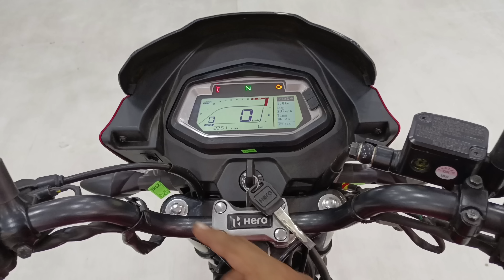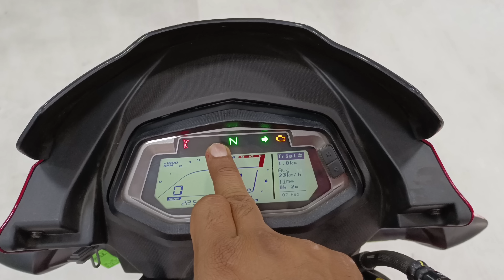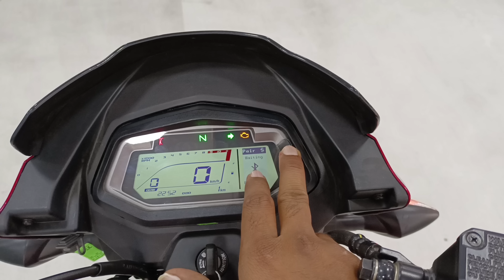125cc की 👑बादशाह New 2023 Hero Glamour Xtec Disc Detailed Review | On Road price Features Mileage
125cc की 👑बादशाह New 2023 Hero Glamour Xtec Disc Detailed Review | On Road price Features Mileage

सिर्फ कोलकाता वाले ही फोन करें
SMSG Hero Showroom
Add-356 कैनाल रोड, लेक टाउन क्लॉक टॉवर, VIP रोड कोलकाता WB (700048)

Dosto Is Video Me Mene Hero Glamour Xtec Disc Brake Ka Review Kiya Hai Jisme Mene Iske on Road Price Features Mileage top speed Ke Bare Me Bataya Hai .

Topic Cover -

1. hero glamour xtec

2. glamour xtec 125 mileage

3. hero Glamour

4. glamour xtec on road price

5. glamour xtec 125 top speed